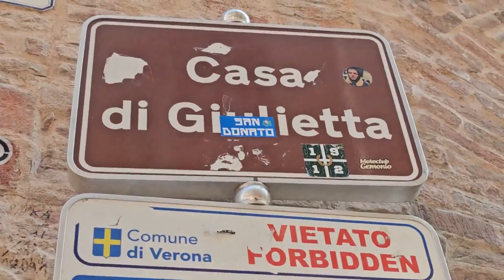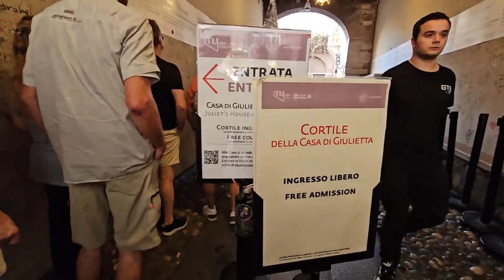2023 10 02 ore 10 42 04 Verona 2 (Via Mazzini, Piazza delle Erbe, Via Cappello "casa di Giulietta")